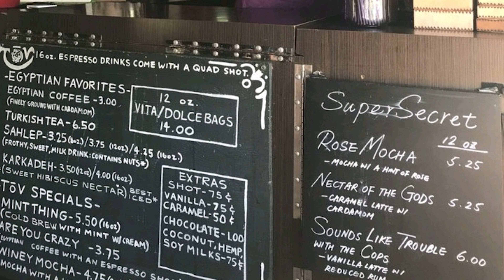Top 5 Places To Drink Coffee In Portland Oregon | Worth Moving To Portland For? | 2023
Moving To Portland Oregon or coming up here for a visit and you want to know the best places to get coffee?  In this video we will discuss some of the best of the best coffee in Portland, Oregon.

Explore with us the best places to live in Portland Oregon.

PRODUCTS I USE TO CREATE MY CONTENT:
DJI Gimbal
RODE Wireless Microphone
HP Envy Laptop
Samsung S23
Ring Light
Espresso Machine (gotta be caffeinated ;)
Matt Moss Oregon Real Estate Agent 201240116